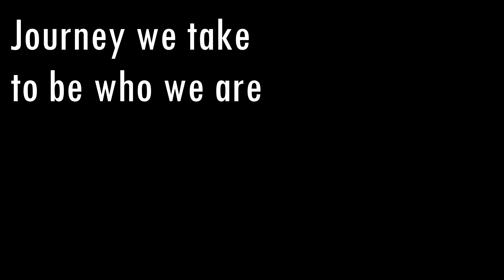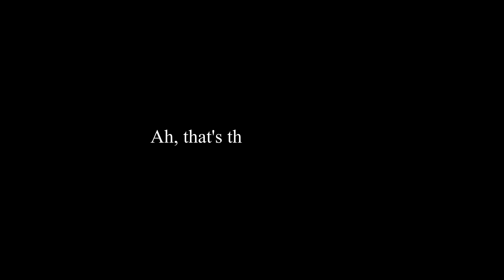Archér - PeaceOf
2020
Length: 4:32